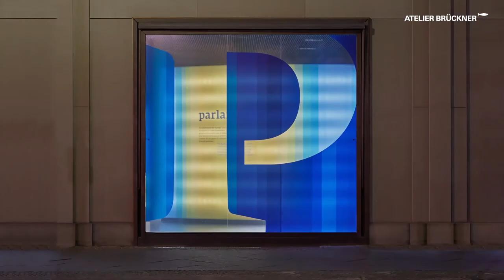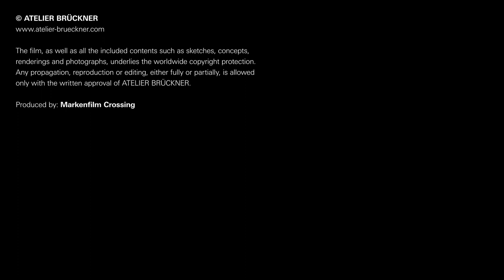ERLEBNIS EUROPA | EXPERIENCE EUROPE Berlin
Discovering Europe in Berlin: The permanent exhibition in the European House, near the Brandenburg Gate, provides a direct and diverting access to the people, the history and the politics of the European Union. Round media stations and a 360-degree cinema characterise the exhibition. Information on the European Parliament and the European Commission are shown in a descriptive, transparent, informative and experience-oriented way – and all of this information are shown in as many as 24 languages, namely the official languages of the EU. The seemingly far away political events come closer to us verbally and spatially.

Europa Experience has further locations in: Bucharest, Dublin, Ljubljana, Copenhagen, Helsinki and Tallinn.

Exhibition Concept and Design, Scenography, Exhibition Graphics: ATELIER BRÜCKNER
Light Planning with: LDE Belzner Holmes
Media Planning with: medienprojekt p2
Media Production: Markenfilm Crossing
Photography: Michael Jungblut